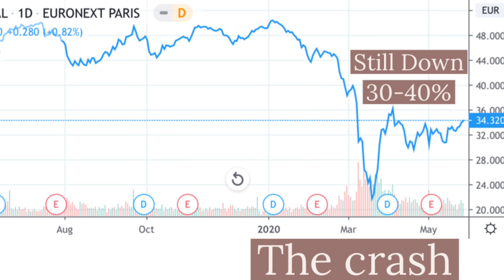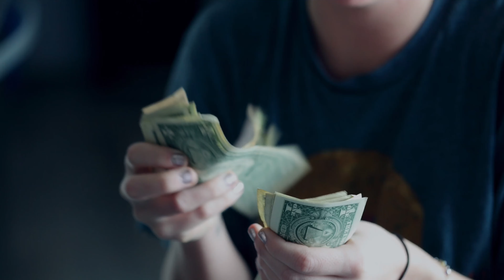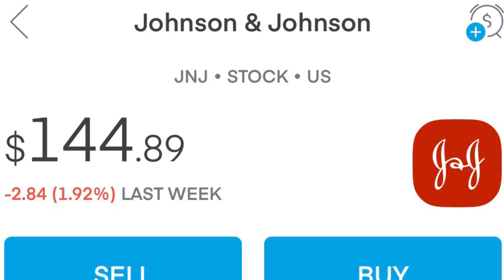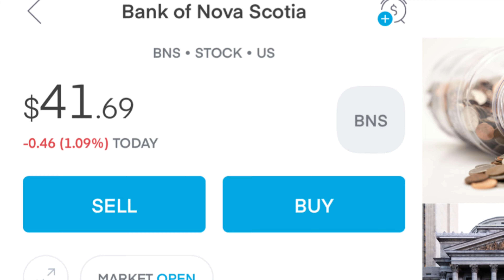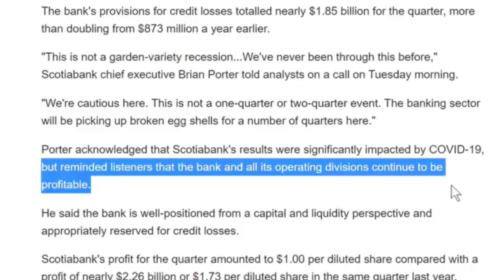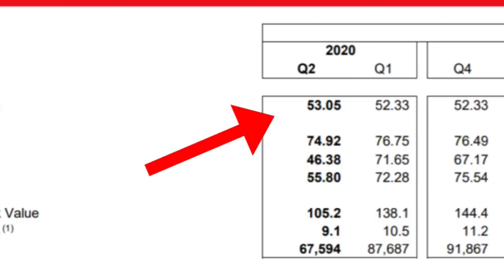5 dividend stocks for may/June 2020 that I hold in my portfolio. 5 growth stocks to buy now - 2020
looking closely at how the market reacted recently to Covid19, I have picked out 5 clear winning long term dividend stocks to potentially add to your portfolio. Aside from the big obviously ones like coca cola, Facebook .. Disney etc -  which I will not be analysing here, these are some choices you may noy have though of that you may want to consider popping into your portfolio, in May/June 2020 and onwards … because these are company's with excellent balance sheets and great histories. They have been through major recessions and come out on top. 5 stocks to buy now in 2020 with a diverse outlook - diversification -  always diversify your portfolio where you can unless you have reason to justify not doing so.

1. Visa - V
2. Total - FP
3. Mcdonalds - MCD
4. Johnson and Johnson - JNJ
5. Bank of Nova Scotia - BNS

Hi my name is Jason Lloyd and my channel is all about investing in stocks, shares, bonds and creating a passive income. My aim is to bring you the best content online through financial education, helping you understand and take control of your finances: invest for success.

Interested in Supplements ? Then check out my range of organic supplements collagen, turmeric and multivitamins

Fuel your body and mind with only the best scientific formulated supplements around to get maximum results for your overall health and wellness more information on my website above.

Thank you Lakey Inspired for letting me use your music in my video.